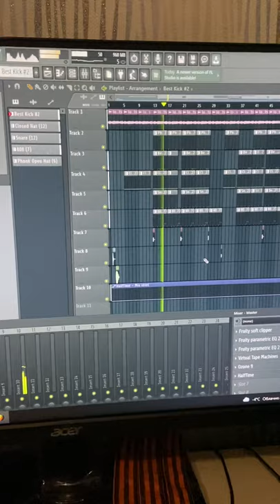HARD CREEPY BEAT | $UICIDEBOY$ Type Beat Suicideboys Type Beat 2022 (Prod. Mengine)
HARD CREEPY BEAT | $UICIDEBOY$ Type Beat Suicideboys Type Beat 2020 (Prod. Mengine)